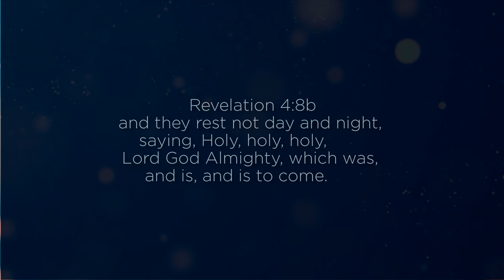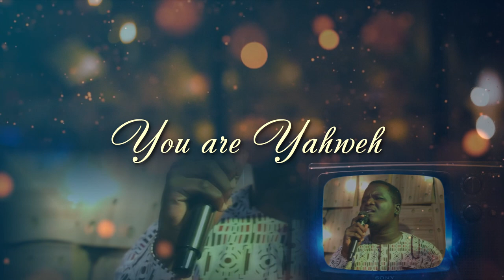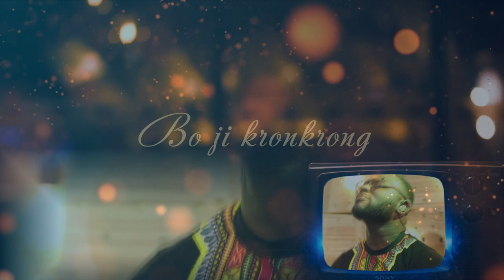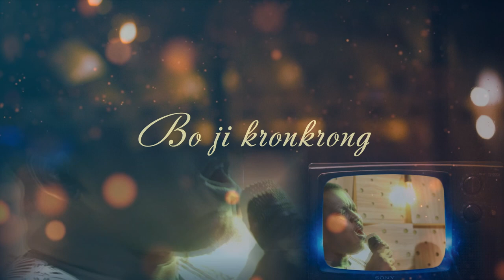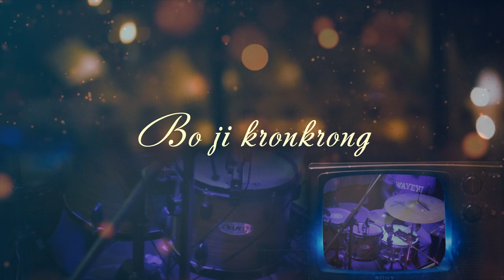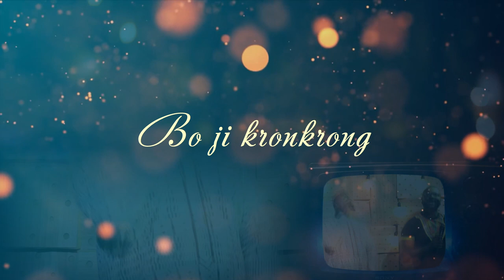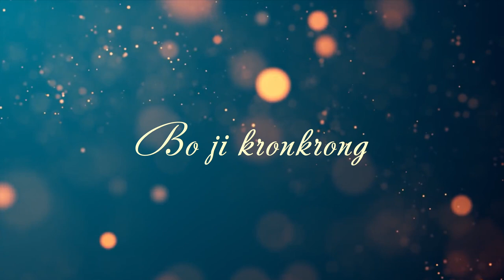HOLY- FRANCIS HAMMOND Feat CARL CLOTTEY LYRICS VIDEO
They rest not day and night, saying, Holy ,holy ,holy, Lord God Almighty, which was and is and is to come. Rev 4:8b.
Artist  Francis Hammond
Video MEWA Pictures
Mixed and Mastered Mart Gyimah(Makarios music)
Song written and composed  Francis Hammond